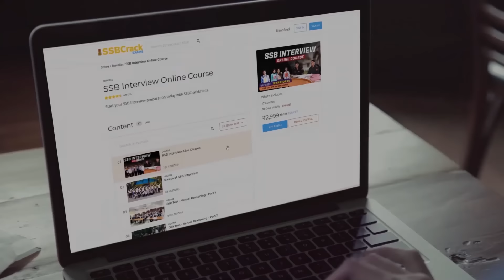9 Ways To Be Disciplined Like A Military Soldier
Discipline is all about self-control. And in the military, frustrating recruits and cadets is the way to teach discipline.

Unless there is an emergency, drill instructors force cadets to be uncomfortable be it on the quarterdeck, snapping in at the rifle range, during drills or any place else they can think of.